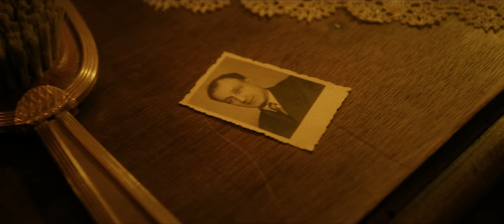Satori & Yalin - AVCI (Official Video)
It was such an exciting adventure to make this song together with Yalin.

Director: Lazar Nikolic
DoP: Aleksandar Jakonic
Assistant Director: Ivan Djurovic
Costume: Petra Leskovac
Set Design: Teodora Stojanovic
Makeup and Hair: Ena Jovic
Lights: DT light
Asisstant producer: Jelisaveta Ivkovic
Edit: Strahunja Jovanovic
Color grade: Dusan Bartolovic
Creative: Aneta Goranovic

Local crew
Executive producer: Timo Y. Akyuz
2nd Director Assistant: Ege Ercen
Production manager: Furkan Akkuş
Production assistant: Yağız Kuloğlu
Costume assistant: Faila E. Ölker
Makeup artists: Mine Süren, Zelal Koç
Choreography: Ozan Karabağ

Mix and master: Sonic Vista Studios